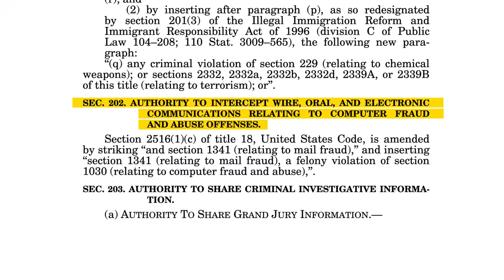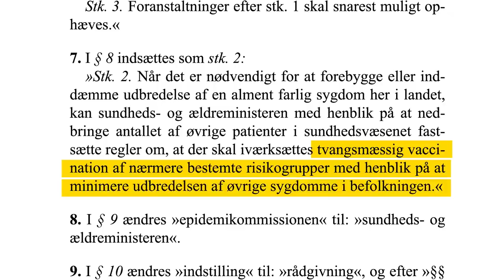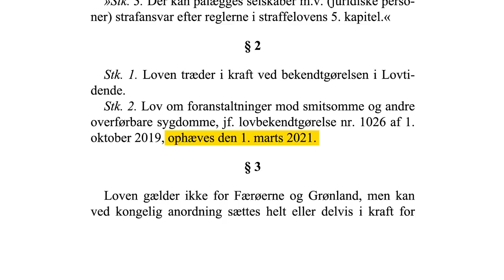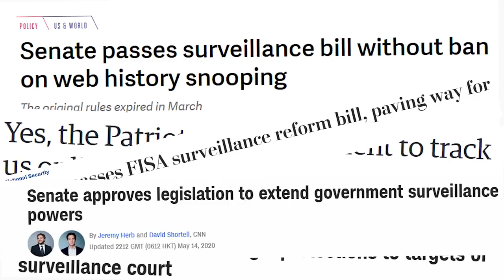Krisetider giver magt til verdens ledere (DR Nyheder, 25. juni, 2020)